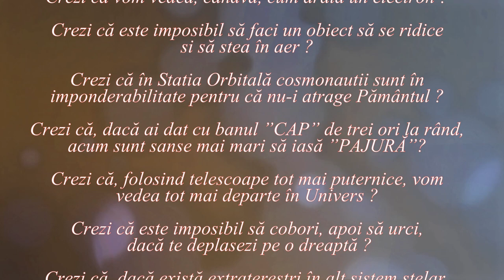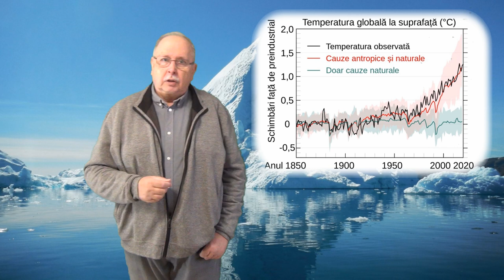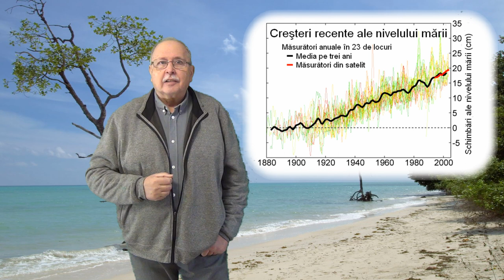De ce crește nivelul oceanului planetar ? (Lumea nu este cum crezi ! - 50)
Videoclipul prezintă cauzele creșterii nivelului oceanului planetar, scoțând în evidență două concepții greșite legate de acest fenomen.
Este explicat fenomenul creșterii oceanului planeta prin cele două cauze principale, una foarte cunoscută și una mai puțin cunoscută.